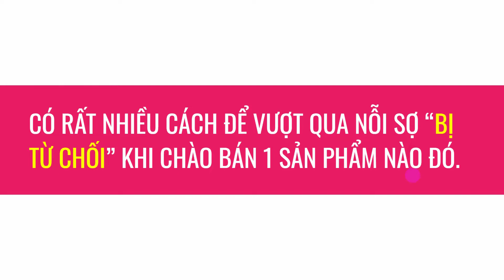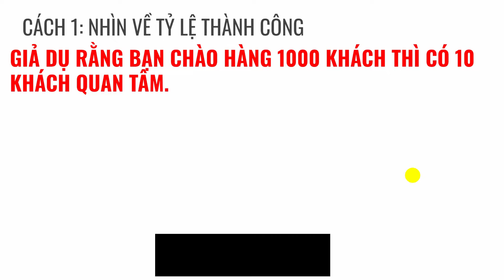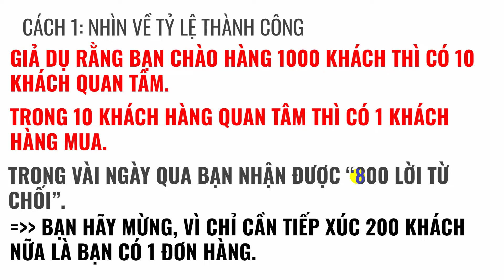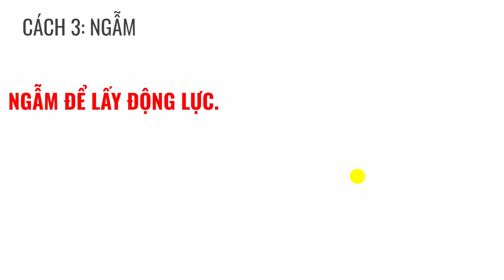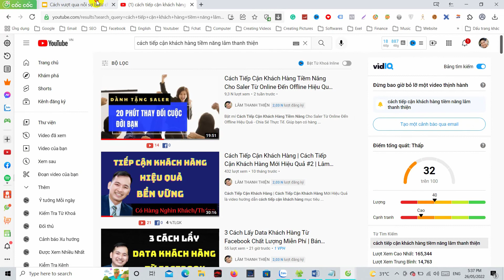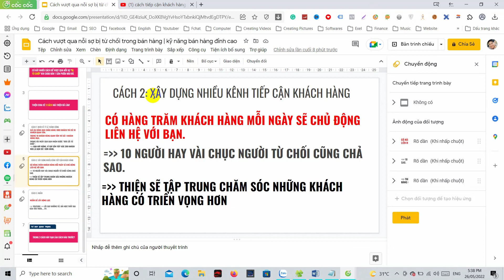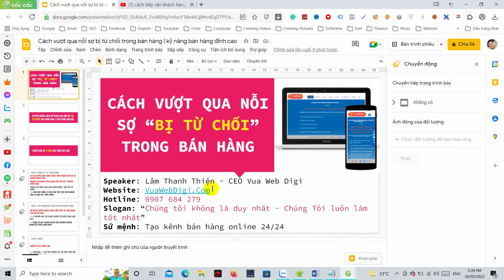Dạy Kỹ Năng Bán Hàng Đỉnh Cao #2 | Cách Vượt Qua Nỗi Sợ Bị Khách Háng Từ Chối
Hướng dẫn cách vượt qua nỗi sợ khi bị khách hàng từ chối. Đây là kỹ năng bán hàng đỉnh cao mà bạn cần nắm nếu muốn trờ thành supper sale.

Xem hết video này thì việc "khách hàng từ chối" là chuyện nhỏ như thỏ. Chẳng là gì cả.

Kênh "Lâm Thanh Thiện" không những chia sẻ các kiến thức kinh doanh online (bán hàng online), Bí quyết khởi nghiệp, kiến thức digital marketing mà còn là nơi chia sẻ các cách kiếm tiền online:

Công ty thiết kế website chuyên nghiệp
cách vượt qua nỗi sợ bị từ chối trong bán hàng,
cách vượt qua tâm lý sợ từ chối,
cách trở thành supper sale,
vượt qua nỗi sợ bán hàng,
vượt qua tâm lý sợ bán hàng,
cách vượt qua tâm lý khi khách hàng từ chối
TƯ VẤN KHỞI NGHIỆP MIỄN PHÍ
Nếu như bạn thấy video "Dạy Kỹ Năng Bán Hàng Đỉnh Cao #2 | Cách Vượt Qua Nỗi Sợ Bị Khách Háng Từ Chối" này hữu ích thì hãy like, share để giúp đỡ nhiều người hơn bạn nhé!